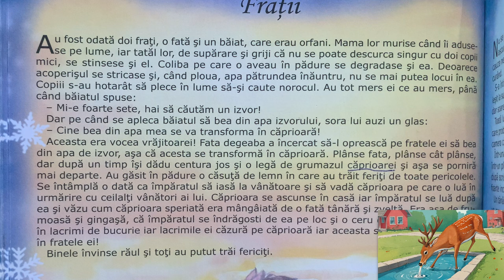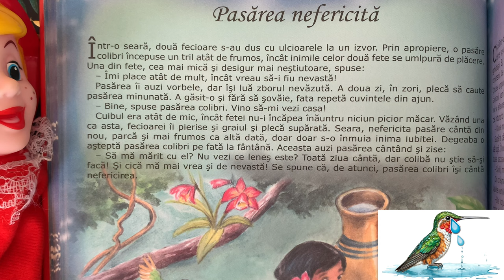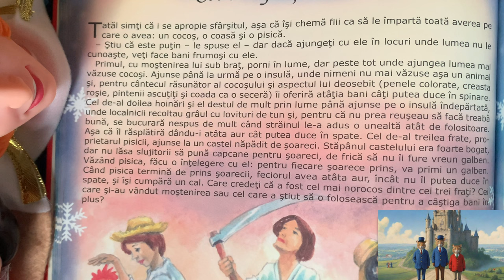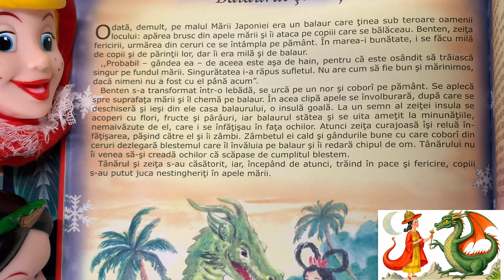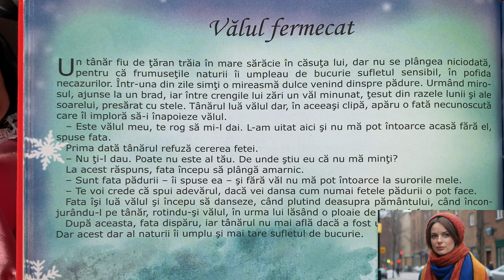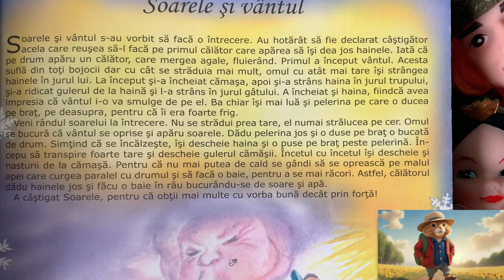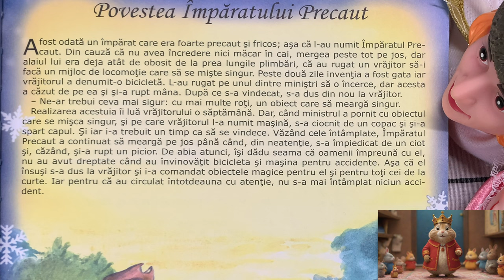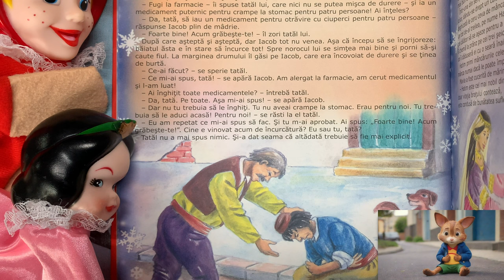26 de povești noi fantastice pentru copii curioși | O oră de povești la culcare în limba română | 4K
Un colaj de povești scurte de 3 minute, cu doamna Valentina! Nu rata următoarea poveste:

Povești noi fantastice pentru copii curioși. Povești pentru copii în limba română. Povești la culcare seara. Povești de o ora audio în 4K.

Povești de copii cu o vulpe, un leu, și o căprioara.

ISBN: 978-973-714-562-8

00:00 - Frații
02:26 - Vânătorul și copoiul sǎu
05:12 - Ursul și hoțul
08:02 - Pasărea nefericită
09:50 - Dihorul lecuit
12:06 - De ce are ursul coada scurtă
14:16 - Darurile vulturului
16:31 - Cei trei frați norocoși
18:50 - Calul și lupul
20:59 - Câinele cu clopoței
23:07 - Bătrâna și vraciul
25:21 - Balaurul și zeița
27:33 - Băiatul care căzut în apă
29:58 - Vulpea și anghilele
32:23 - Vipera, broaștele și șarpele
34:35 - Vălul fermecat
36:44 - Urasima și balaurul
39:52 - Țăranul și leul îndrăgostit
42:12 - Soarele și vântul
44:31 - Privighetoarea și bufnița
46:55 - Prințesa șarpe
49:18 - Prințesa și bobul de mazăre
51:29 - Povestea împăratului Precaut
53:54 - Logodnicii
55:52 - Împărăteasa Arabiei și cei trei șeici
58:09 - Iacob cel prost